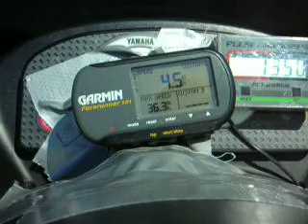GPR 1200 drag race 0-69mph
Acceleration of single pipe 1200.  4mph- 69mph doesn't take long.